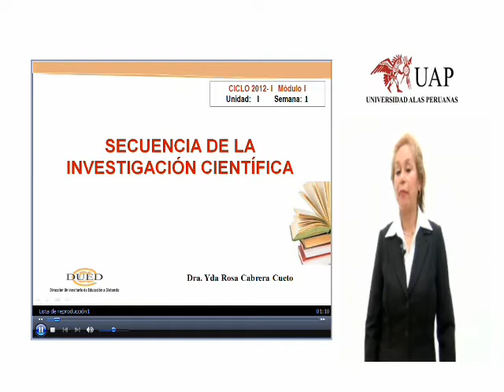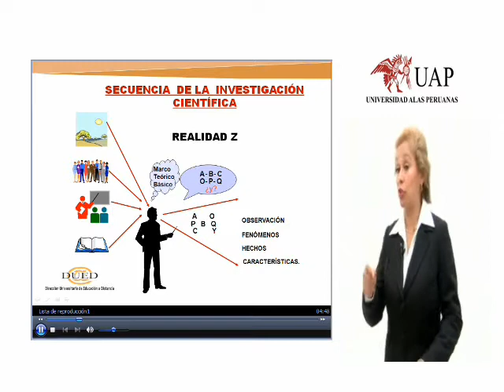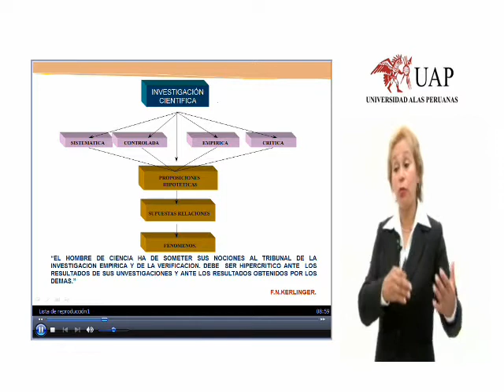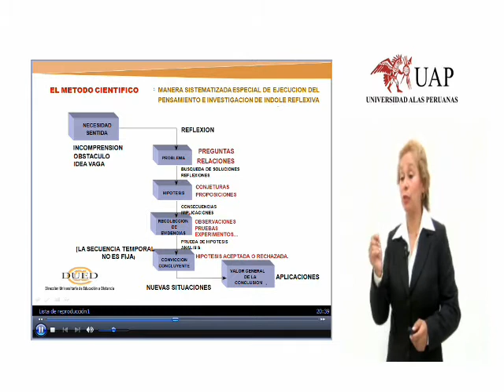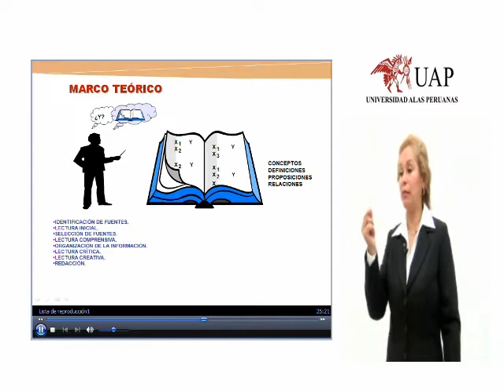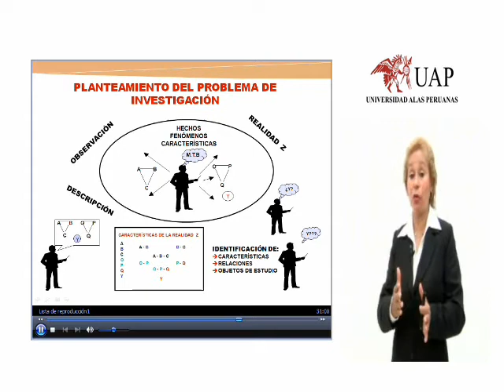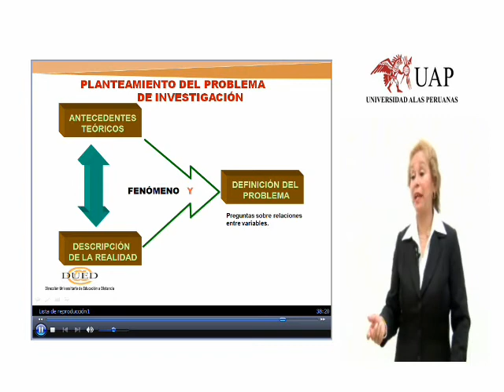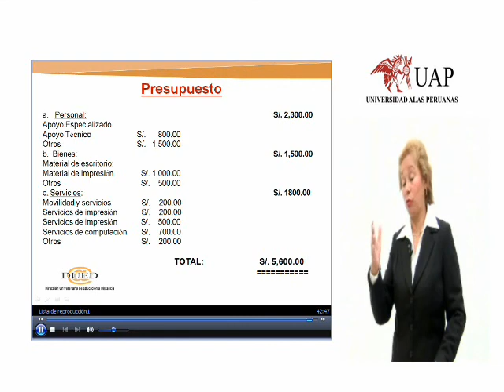1 Semana Dra. Yda primer video.wmv